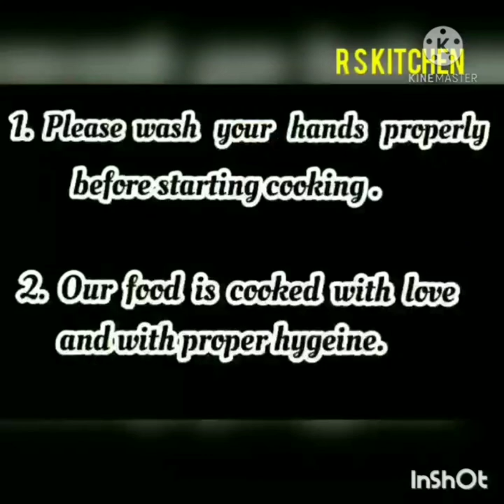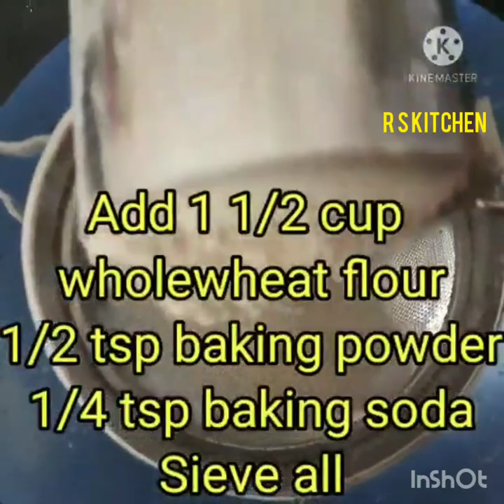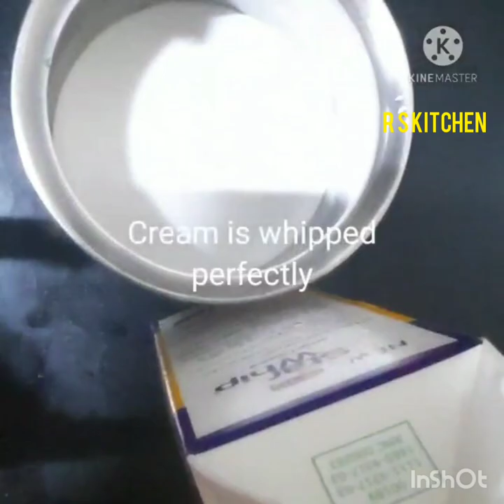ROSE BASKET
When  love is in the air, what else one can think of except  Red Roses.  With R S KITCHEN you can make  Red Rose Basket in your kitchen with all the love and  warmth and above all even beginners can make.